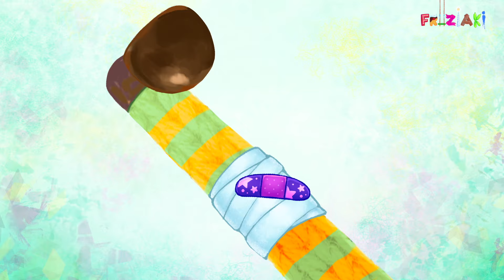MIX - RADOSNA FRUZIA - 16 MINUT PIOSENEK DLA DZIECI 😁😎😁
00:00 Fruzia w samolocie
03:04 Fruzia i pasta
05:31 Fruzia i deszcz
07:42 Rockowa Fruzia
09:50 Fruzia i piesek
12:20 Gdyby Fruzia nie skakała